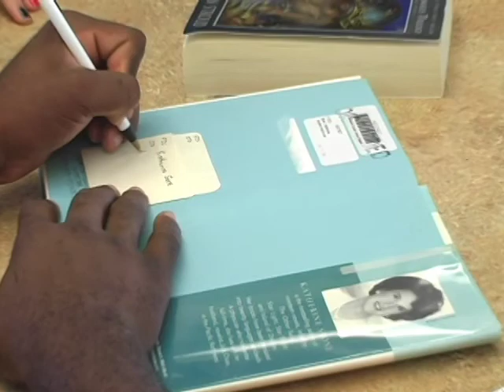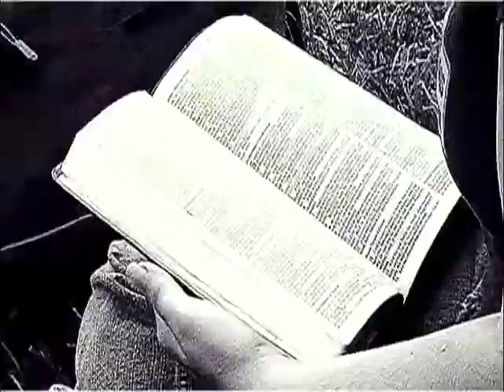Gardner-Webb University Dawg Days 2009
An introduction to and overview of Gardner-Webb University especially designed for incoming students during GWU's Dawg Days, 2009.